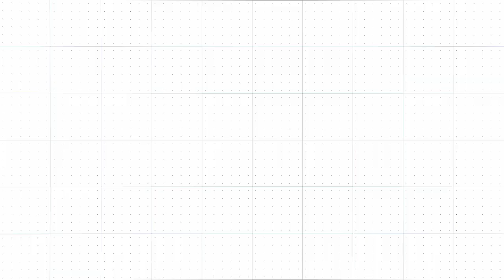«Факел»-22/23 | Сборы завершены